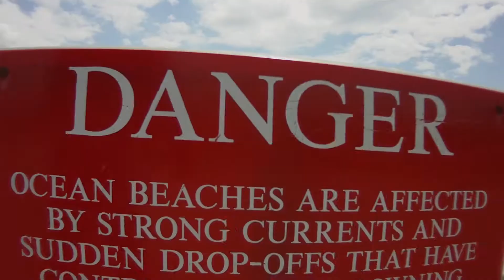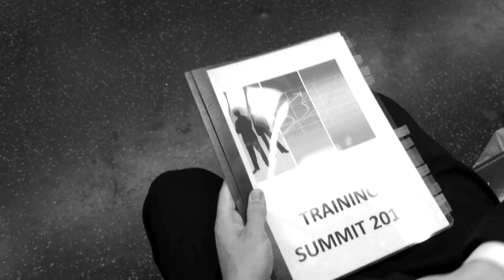Subway to the Sea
Going to a meeting: Sucks. Going surfing with friends: Does Not Suck.

Music Operation Prometheus by Kraddy as remixed by Samples